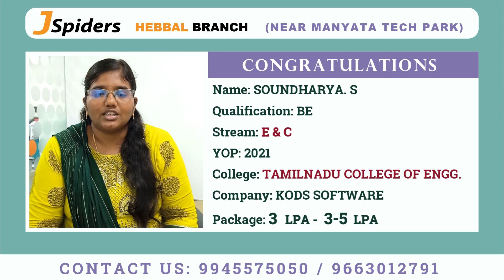Successfully Placed | From Jspiders Hebbal | SOUNDHARYA. S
The student has Got Placed, She is sharing her feedback about the Trainers, HRs, and her experience in JSpiders Hebbal Branch.